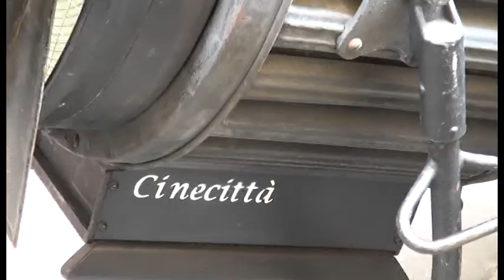Turismo, Comanducci: "far diventare debolezze punti di forza. Adesso puntiamo ai numeri""